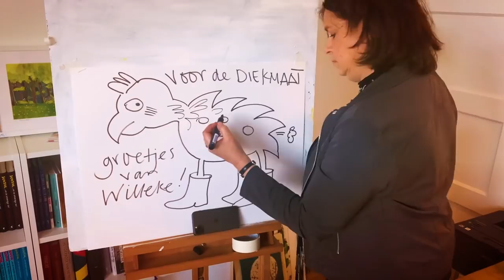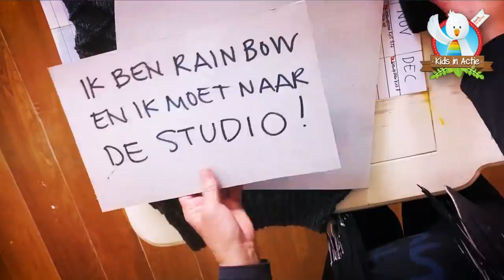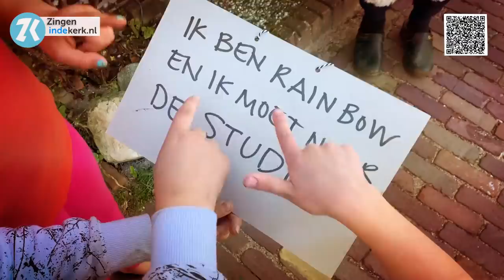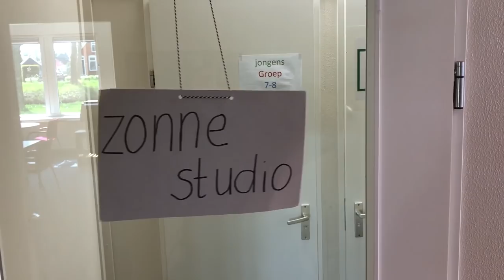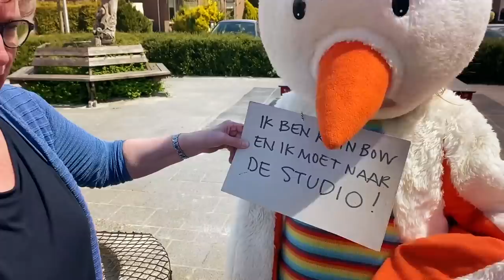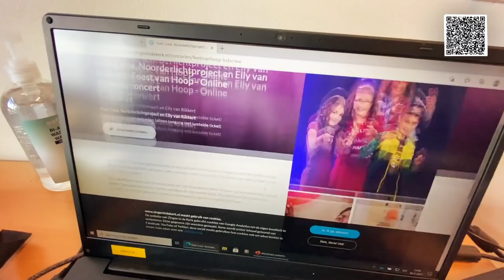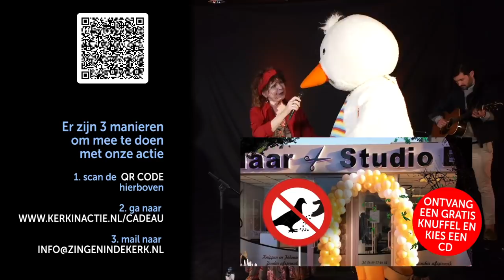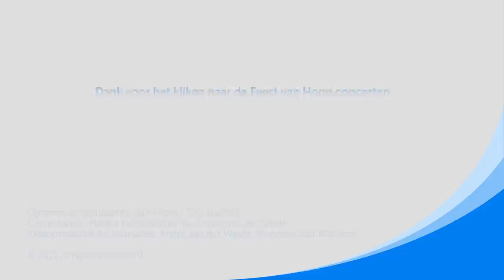Feest van Hoop concert - Noorderlicht Project, Kids Crew en Elly van Rikkert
Feest van Hoop concert - Noorderlicht Project, Kids Crew en Elly van Rikkert. Dit concert is het laatste online familie event van de in totaal drie concerten in aanloop naar Pinksteren.

Er is er een geweldige actie tijdens de concerten: kinderen krijgen een gratis Rainbowknuffel + een van de drie gratis cd's. Doe je mee? Ga naar

Tijdens de concerten proberen de artiesten via muziek en theater de kinderen de boodschap van Pinksteren mee te geven: er is hoop! In mooie en slechte tijden is de Heilige Geest er voor ons om ons te inspireren, te troosten of blij te maken.